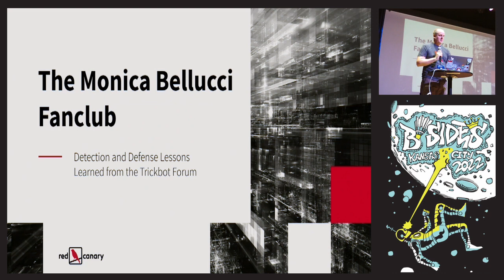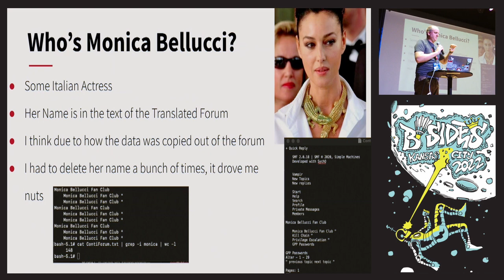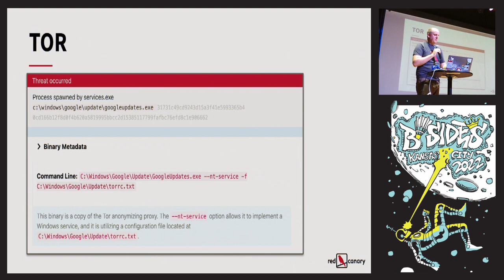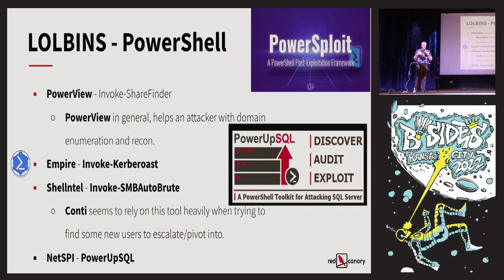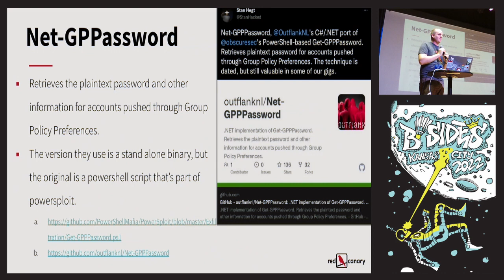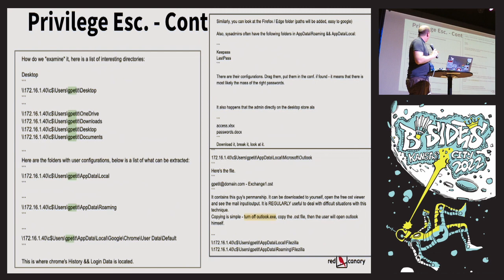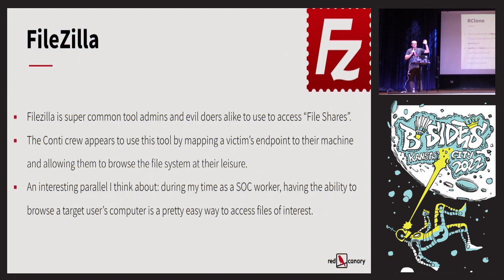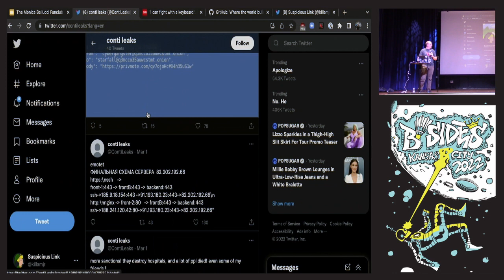The Monica Bellucci Fanclub - Detection and Defense Lessons Learned {...} - Jason Killam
The Monica Bellucci Fanclub - Detection and Defense Lessons Learned from the Trickbot Forum Jason Killam

When Ukraine was invaded by Russia a researcher dumped the entire Conti Forum's chatlogs and the forum's guidebook for penetrating networks. Their forum ended up being a detection and defense goldmine showing the tactics these ransomware operators used to fully compromise a network, from privilege escalation, data exfiltration, reconnaissance techniques and so much more.

In my talk i will cover the tactics techniques and procedures that network defenders should look for and overarching advice i can give that can help catch ransomware operators and hopefully block them, before the ReadMe.txt notes start popping up on people's desktops.

Jason Killam (Detection Engineer at Red Canary)
I'm a detection engineer for Red Canary, former SOC monkey at Jack Henry and Associates, and a Cyber Warfare Operator with the US Air Force, hunting for APTs. I love Lego, long walks on the beach in Illinois/Missouri, playing Halo, and looking at evil processes at my job detectin' evil.